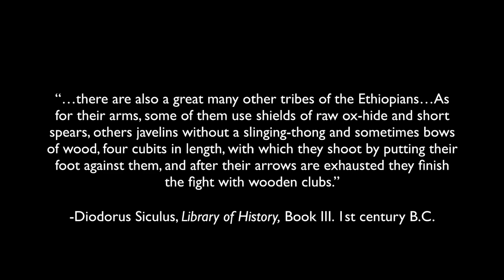Shooting Bows with the Feet?